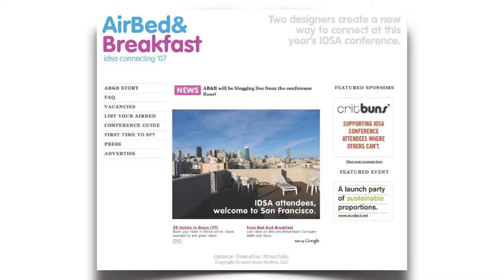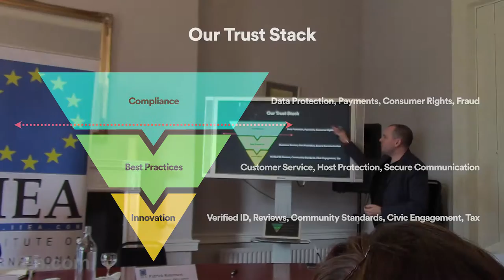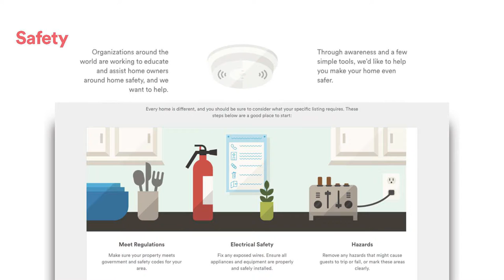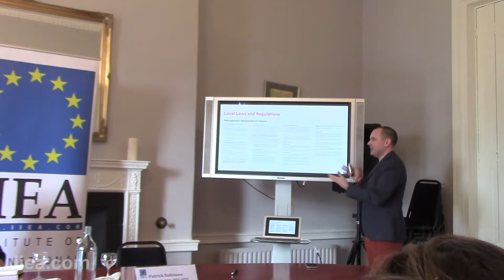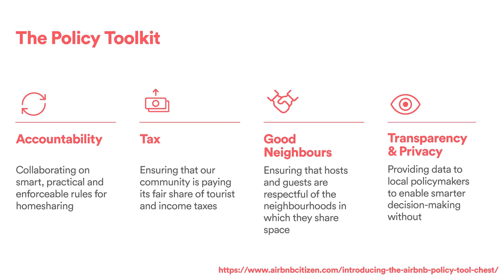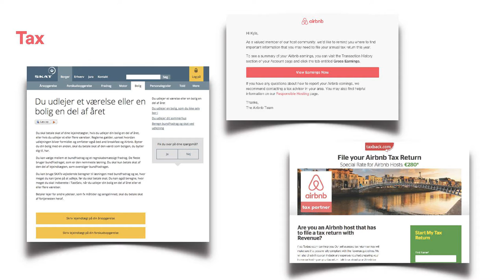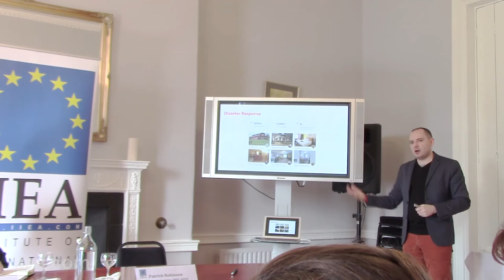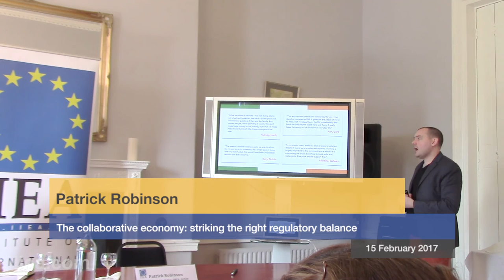Patrick Robinson - The collaborative economy: striking the right regulatory balance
About the Speech:

The advent of the collaborative or 'sharing' economy has begun to transform the means by which citizens can access services in a range of areas, from transport to finance to hospitality and beyond. The impact is potentially very large, worth an estimated €572 billion to the EU in economic gains if harnessed effectively. But the introduction of new peer-to-peer models to established business models raises a number of policy related questions, around housing or taxation for example.

Mr Robinson talked about Airbnb's approach to these issues with European governments over the last few years, and discussed the company’s recently announced ‘Policy Tool Chest’, a resource for governments as they consider how to create fair, progressive rules for home sharers.

About the Speaker:

Patrick Robinson is the Director of Public Policy, EMEA at Airbnb.

Patrick joined Airbnb after several years at Yahoo, most recently as Director of the company’s global business and human rights programme, which leads the company’s efforts to protect and promote online free expression and privacy.

He has previously held senior roles with Virgin Group’s UK television business and the British Broadcasting Corporation, including two-and-a-half years living and working in Sarajevo on a project to establish public?service broadcasting in post-conflict Bosnia and Herzegovina.